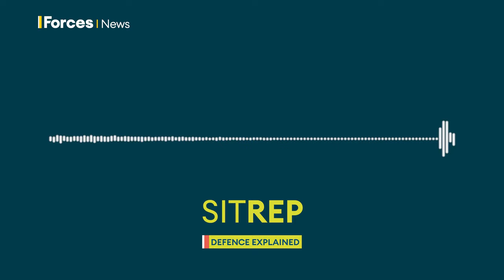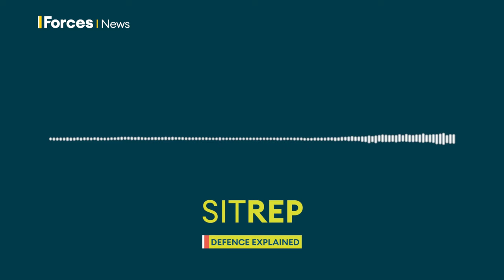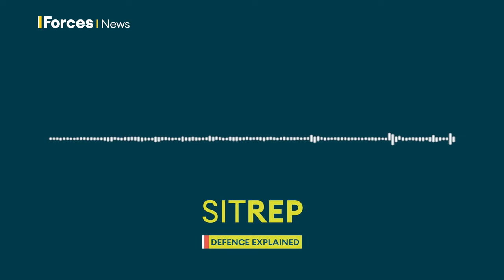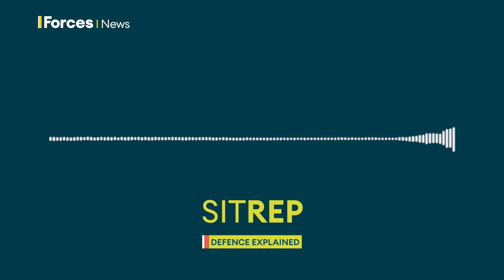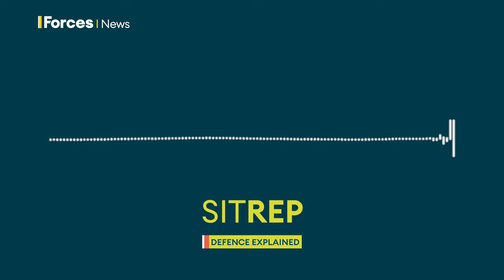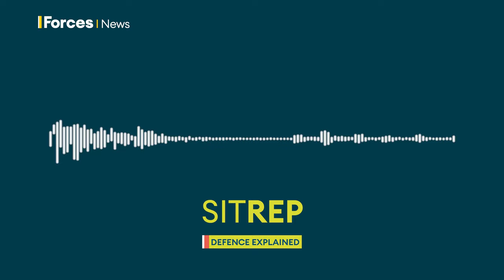Up close with Ajax | Sitrep podcast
Award-winning Sitrep brings you discussion and analysis on defence, foreign policy and the stories affecting the British forces, presented by Kate Gerbeau, with expert analysis from Professor Michael Clarke.

The Army’s future is built around the new Ajax armoured fighting vehicle.  After years of delays, faults, and even injuries to troops, ministers say the Ajax programme is now ‘in recovery’.

We take a look for ourselves, from the production line to training on Salisbury plain and hear from soldiers using the first of the vehicles.

Another cold-war treaty has collapsed. It aimed to prevent surprise attacks by limiting  Russia and NATO’s options for massing their military might. We assess whether NATO will take advantage of the extra flexibility it’s just got.

Plus the British Army’s former top legal adviser in Iraq talks us through the laws of war, and how the big questions he faced in Basra 20 years ago are mirrored in Gaza right now.

00:00 - On this Sitrep episode
01:33 - Ajax 'in recovery'
12:55 - Tank treaty collapses - what it means
23:24 - The laws of war